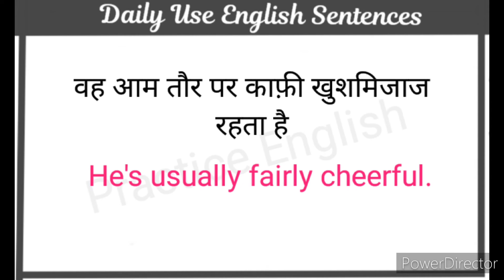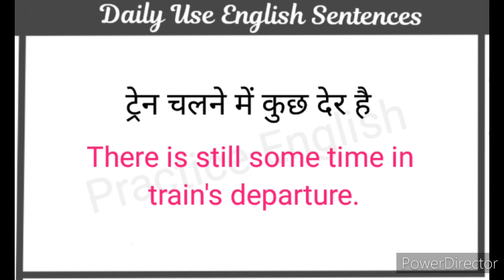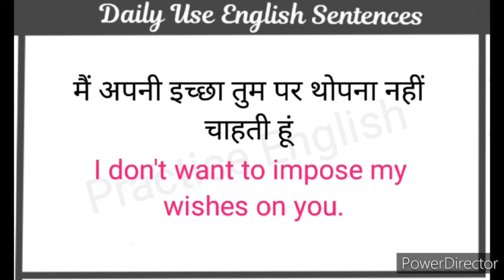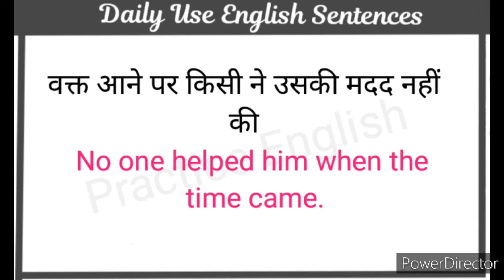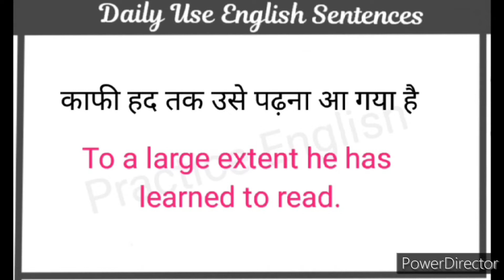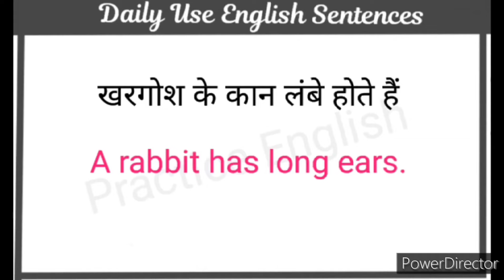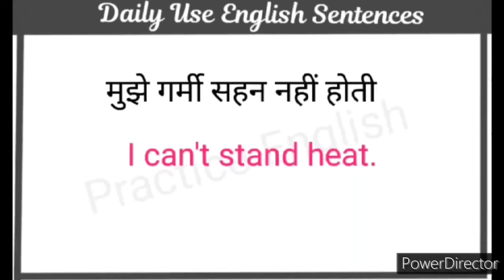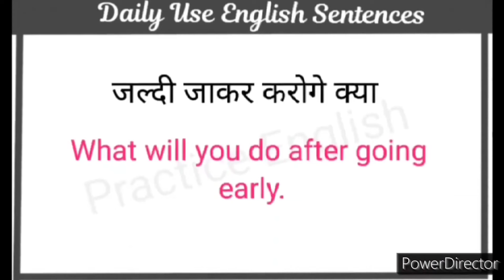Daily Use English Sentences l घर बैठे अंग्रेजी में बातचीत करना सीखें l Daily Life English Sentences